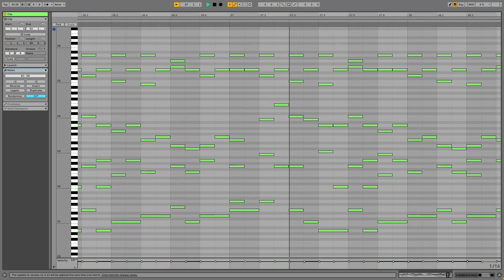Dye Op. 4 No. 2 Mary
Someday I'll write a normal song, but not today